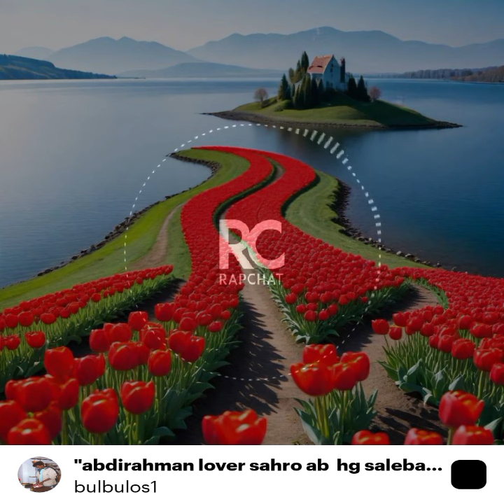hees cusub abdirahman wiil hg salebana loves sahro gabar abgala oo wacaysla jeceyl ku Hawaro hajir